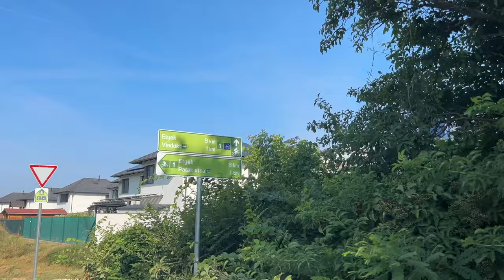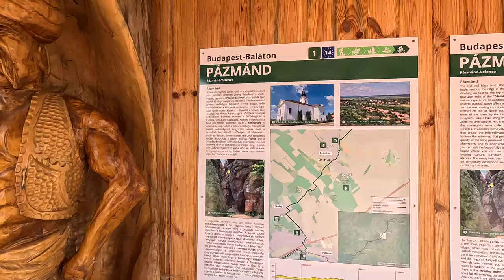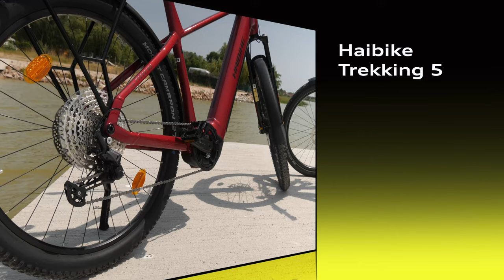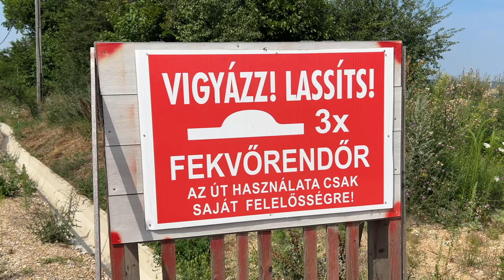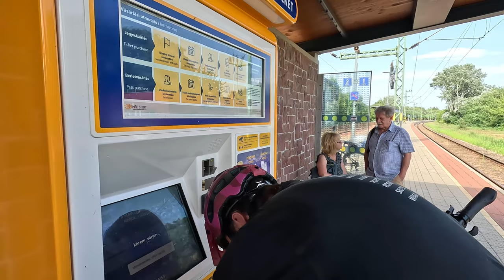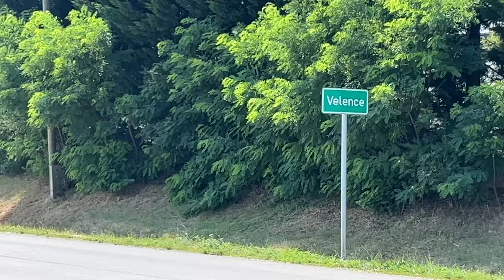Budapest-Balaton bringaút 5 milliárdból, csak kinek? - Check Engine Kitekintő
Lebringázni Budapestről a Balatonra, főleg, hogy már van bringaút. De való mindenkinek? Érdemes nekivágni? KIpróbáltuk, és nem volt őszinte a mosolyunk.